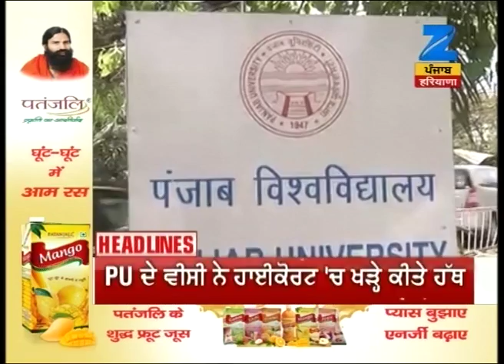Namdhari Sikh to review recitation and broadcasting of its religious preaching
Namdhari Sikh to review recitation and broadcasting of its religious preaching. Watch complete news story of Headlines @ 8:00 AM for getting the detailed news updates!